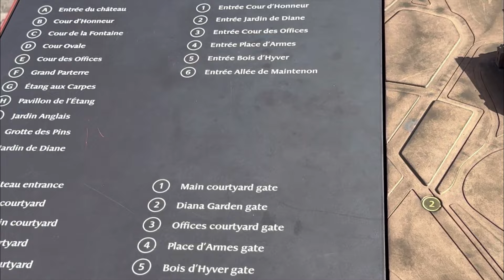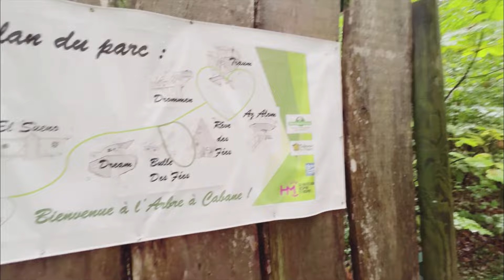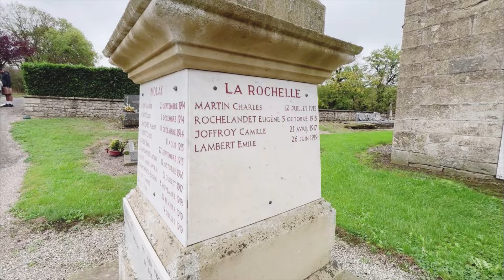Tour France🇫🇷Switzerland ,Lichtenstein ਕਿਵੇਂ ਗੁਜ਼ਾਰੀ ਫਰਾਂਸ ਦੇ ਇੱਕ ਜੰਗਲ ਵਿੱਚ ਦਰਖਤ ਉੱਤੇ ਬਣੇ ਹੋਟਲ ਤੇ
Travel in France || Travel in Switzerland ||Travel in Liechtenstein ||Hotel in France Jungle || Multani Mera